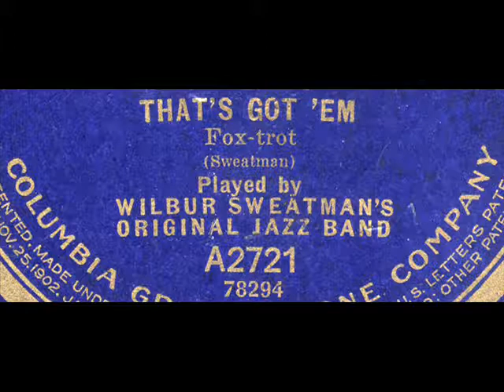Wilbur Sweatman's Original Jazz Band: That's Got 'Em (1919)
It can all be found on 78s: The ‘B’ side of ‘A Good Man is Hard to Find.’ It amazes me that fragile items such as this could have survived in such good condition after over 100 years. I begin to realize that the collectible roots of music of practically every type is still available on 78s and can be fun to find: jazz, blues, folk, opera, war songs, country and western, swing, big band, comedy, pop, drama, rock and roll, hillbilly, instrumental, ethnic, classical, ballads . . . that’s got ‘em.